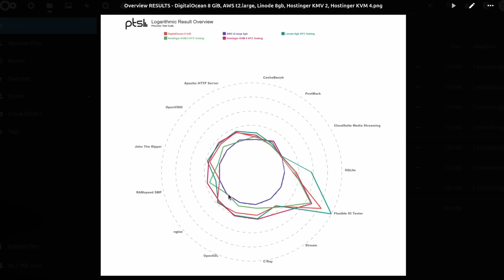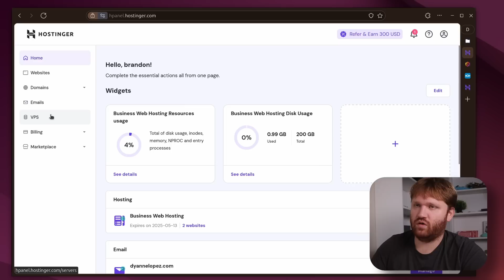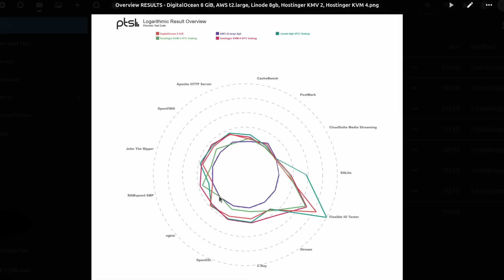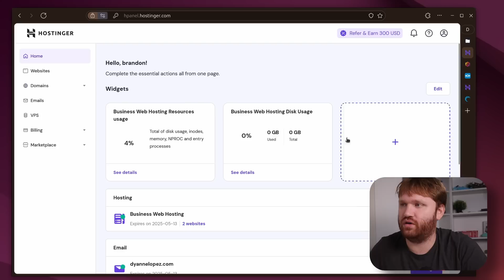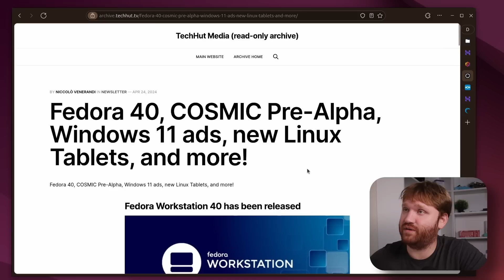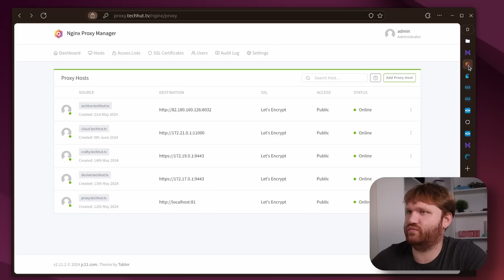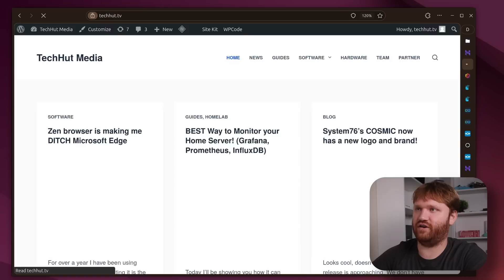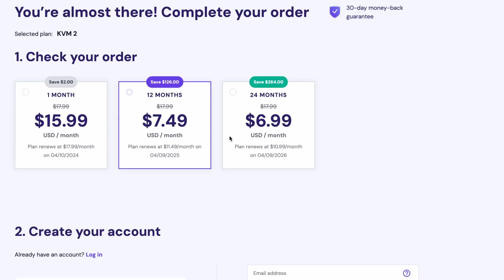the ONLY services I run in the Cloud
Hostinger reached out to sponsor a video going over my cloud services that I use for TechHut, BUT a requirement for this deal was to benchmark them up against other services that I've used!

👏SUPPORT TECHHUT (all links below this line will earn us commission)

MinisForum Tablet
Beelink N200
LattePanda Sigma
Raspberry Pi 5

⏰ TIMESTAMPS
00:00 - Intro
00:51 - Benchmark Tests
02:17 - Hostinger VPS
03:14 - Pricing Comparisons
04:10 - BENCHMARK RESULTS
07:31 - Hostinger VPS Dashboard
08:05 - Proxy Manager
08:39 - Ghost (Archive)
09:22 - Nextcloud
10:16 - Minecraft Server
11:15 - Docker
11:55 - Hostinger Wordpress
13:19 - Wordpress Plugins
15:21 - Use code TECHHUT